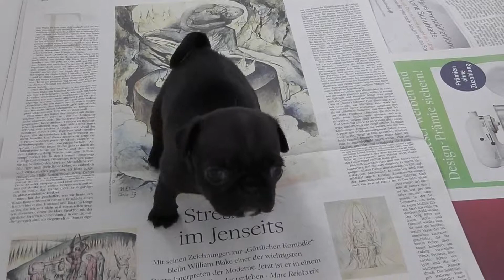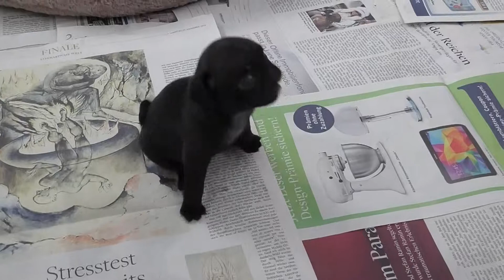vom roten schopf möpse vom möhnesee 001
Vom roten Schopf -Katrin Holthoff- Möpse vom Möhnesee 2015